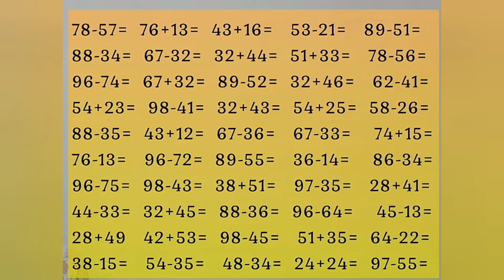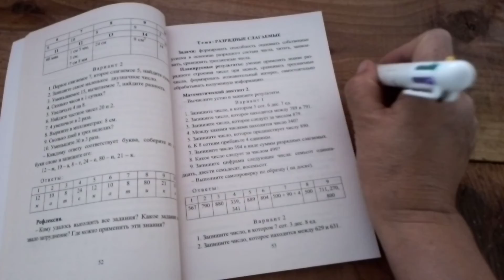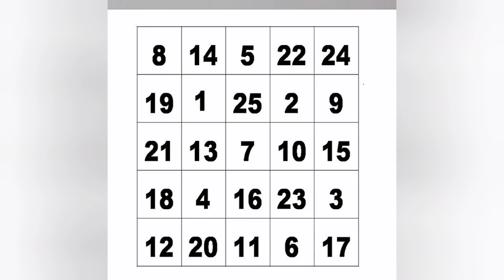Скорочтение. Тез оку.